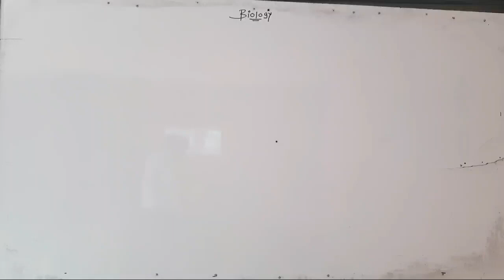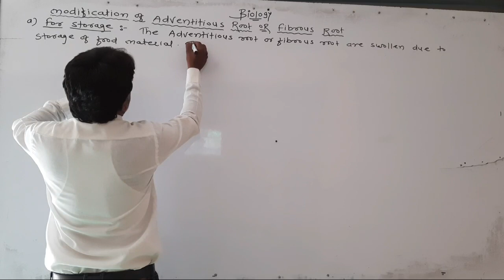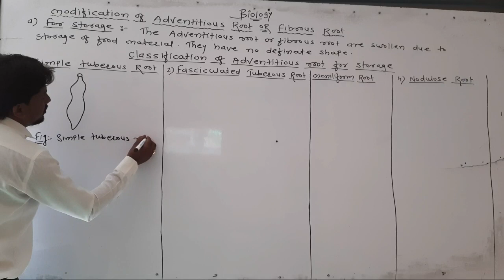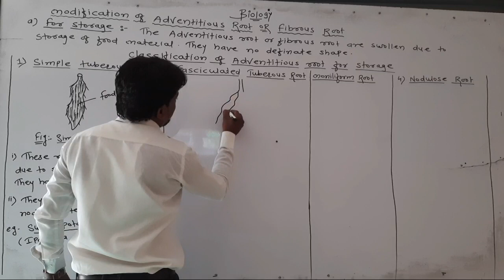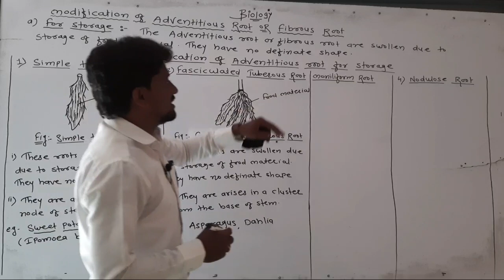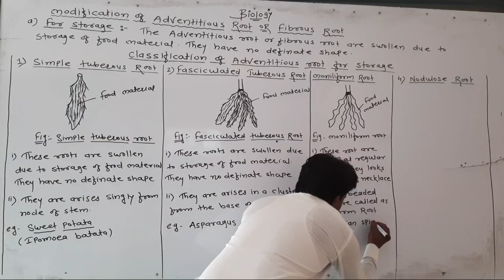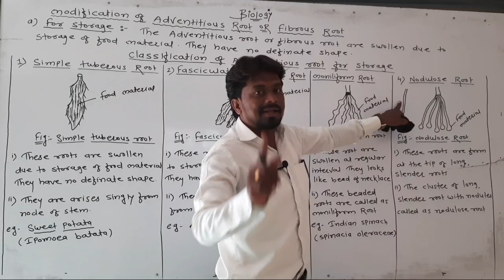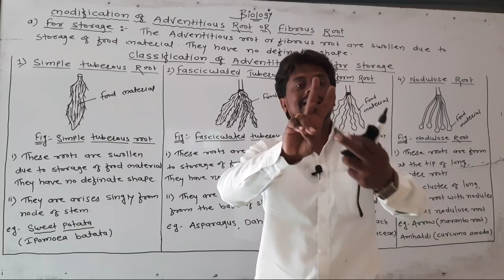Modifications of Adventitious Roots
By Shrikant Kale